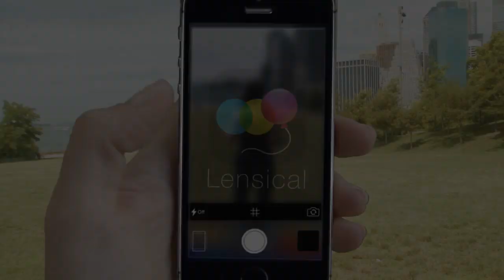Lensical - Making Photography Fun. Available now on the App Store!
Available now on the App Store!

After being in development for over a year, we're thrilled to unveil a product that we're not only incredibly proud of, but also introduces a new, more playful generation of mobile photography. Lensical is a simple but powerful camera app that’s seamlessly integrated with your native photo library, and able to apply everything from a subtle photo preset, to a follicle accurate Handle Bar mustache. Intuitively organize, browse and share all the photos on your device in any aspect ratio, while quickly applying truly non-destructive photo filters, presets and paint textures, all without managing a “lightbox” or duplicating your images in-app. Lensical will make your photos look perfect, but if you’re feeling playful, select from a host of fantastic face-morphing effects as simply as picking an extra filter. Make 80 year old friends, add beards, grow mustaches, get chunky or even go bald. It’s awesome!

That selfie you’re snapping to show off your new haircut? Add a goatee to elicit a giggle or ten. Shoot a pic of your friends, add your favorite filter, then make them look 80 years older. Even add a mustache to one of the hundreds of pet photos that you’ve taken in the past week.

Though we can’t wait to get Lensical out into the world, we’re working to make every last detail absolutely perfect. When it officially hits the Apple App Store in early September we hope you’ll enjoy it as much as we're enjoying creating it.

But we're not done yet! We already have updates planned that will add new features to take your phone photography to the next level. As always, we value feedback and look forward to hearing your thoughts on Lensical.

Lensical will be available for free on iOS devices early September.

Apple, the Apple logo, iPhone, iPad, and iPod touch are trademarks of Apple Inc., registered in the U.S. and other countries. App Store is a service mark of Apple Inc.